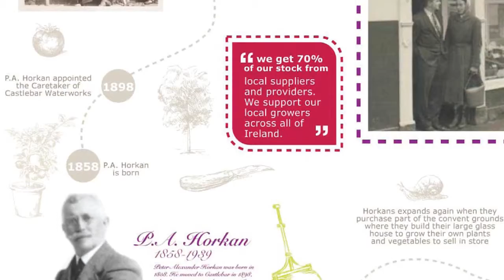paraic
brief background to paraic horkan garden enthusiast and media presenter